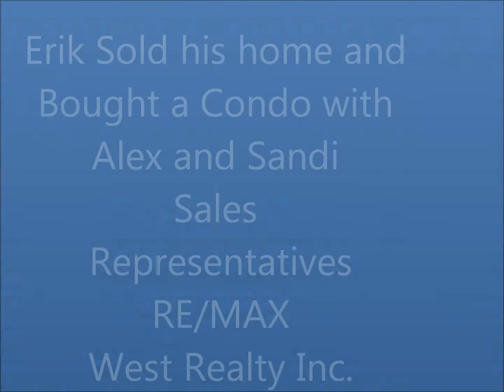Erik Testimonial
Erik hired Alex and Sandi from Remax West Realty Inc. to sell his home and buy a condo, his comments in this video.
Erik contrato Alex and Sandi de Remax West Realty Inc. para vender su casa y comprar un apartamento, sus comentarios en este video.

Call for our unique ASAP plan to sale your home.